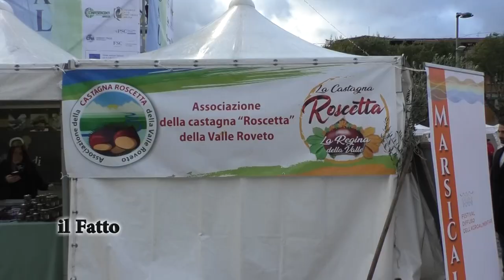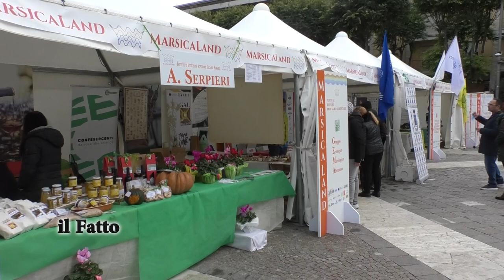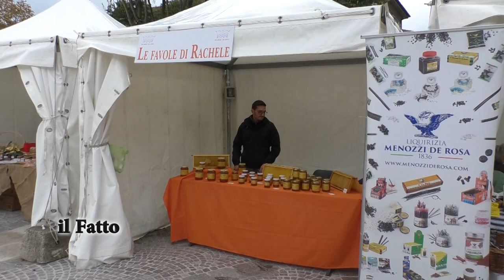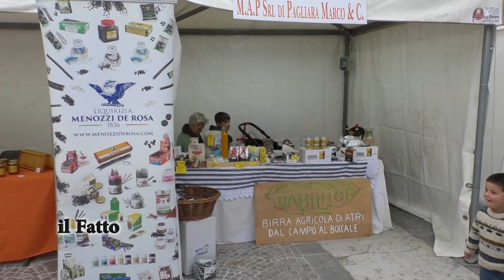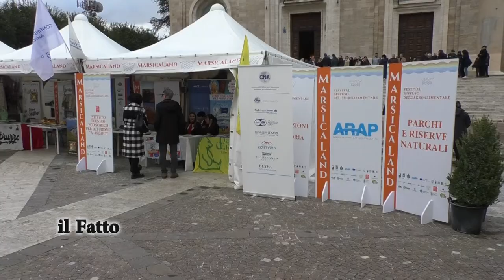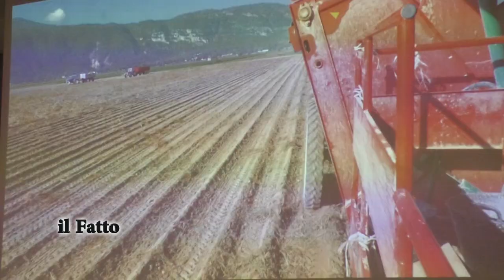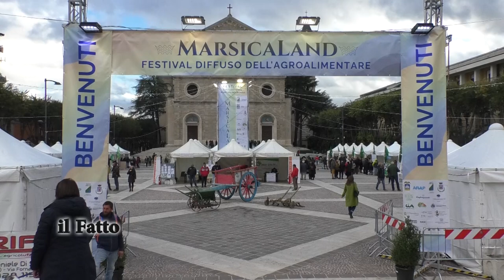IL FATTO - MarsicaLand, Festival dell'Agroalimentare diffuso